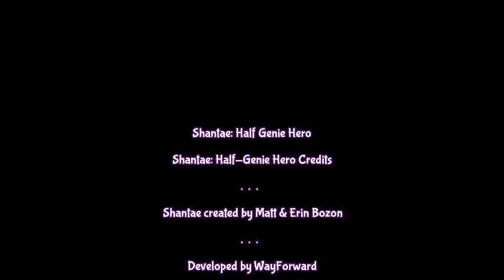Shantae Half-Genie Hero Part.7: Friends till the End DLC [PS4]